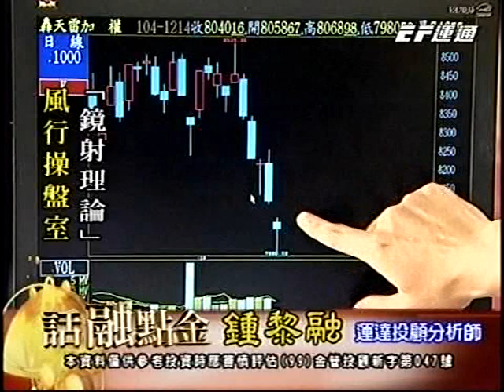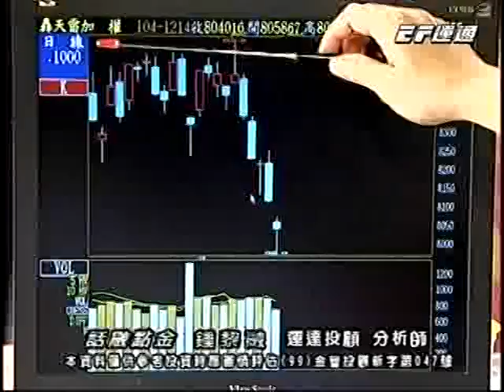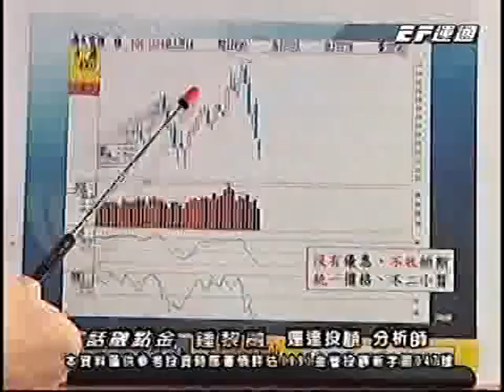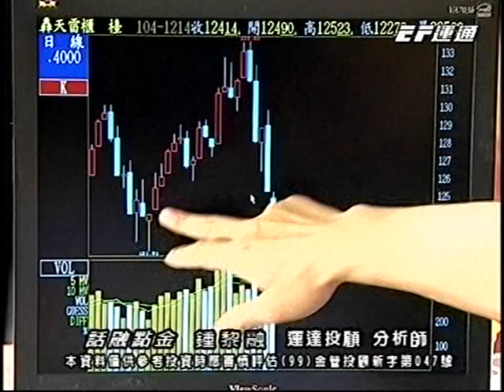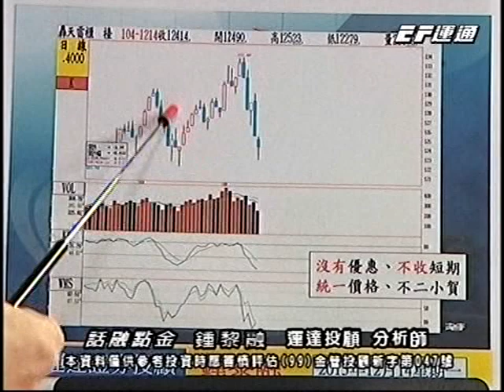20151214 1600 鍾黎融 話融點金